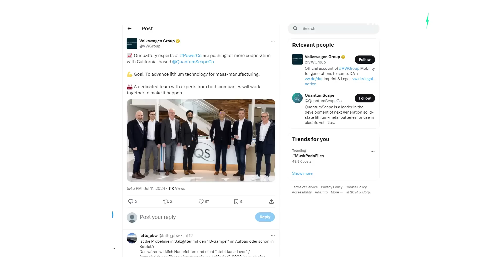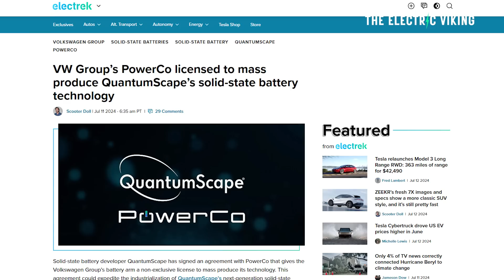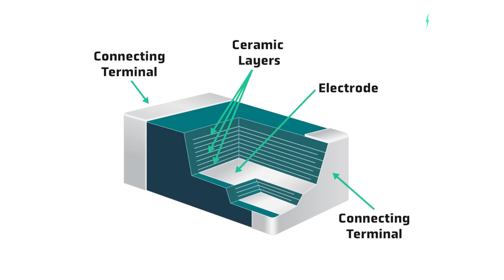VW reveal plan to mass produce solid-state batteries for 1 million cars